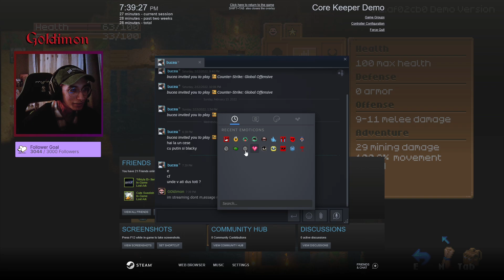Core Keeper is the Next BIG GAME!!!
(Mon-Friday)
i'm so happy i found this game.. i am in love with it.. i can't wait to play the early access.. this feels like a game i can sink a lot of hours in..
i absolutely sandbox games like this, minecraft and terraria hold a special place in my heart.